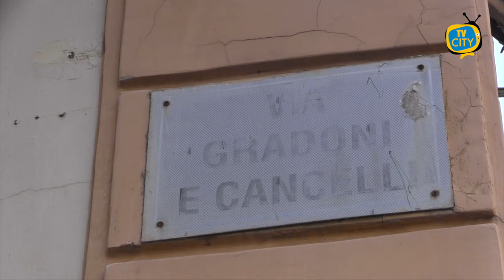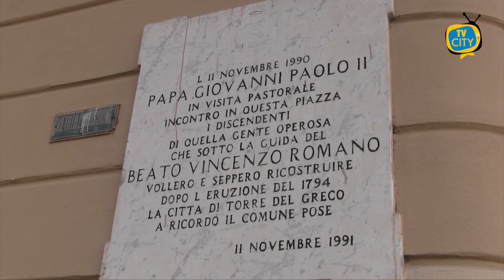Viaggio di TVCITY nei quartieri storici di Torre del Greco - INTERVISTE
Viaggio di TVCITY nei quartieri storici di Torre del Greco

Si respira la storia, l’identità di un popolo e di una comunità, quella torrese. Tra i vicoli caratteristici, le radici e la memoria. Viaggio di TVCITY nei quartieri storici di Torre del Greco. Da via Beato Vincenzo Romano a via Gradoni e Cancelli, da via che conduce a Santa Croce a via Comizi.

Dalle segnalazioni dei cittadini non manca il degrado e servono maggiori controlli.

Proprio stamattina è stata bonificata un’area nella zona che solitamente è una discarica a cielo aperto.

“Non basta pulire - denunciano i torresi alle nostre telecamere - servono più controlli e attività di sensibilizzazione”.